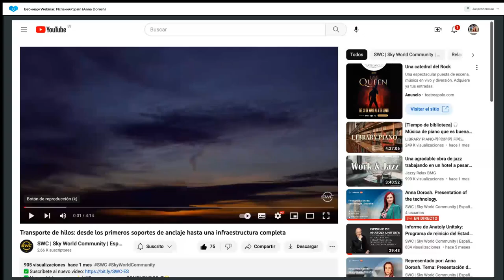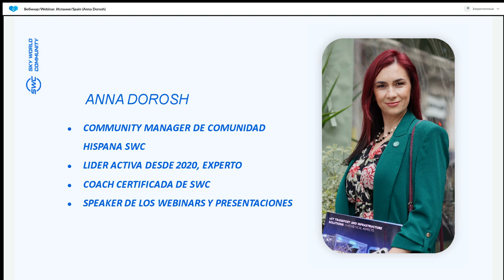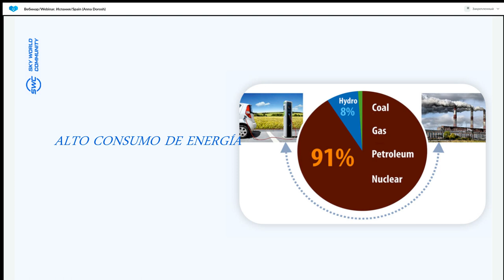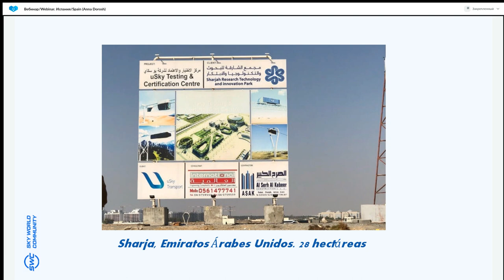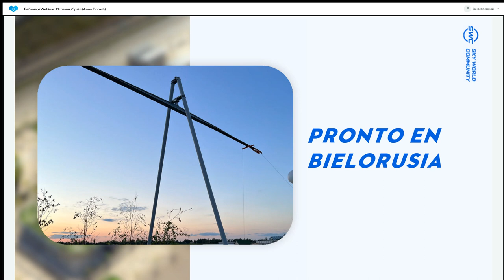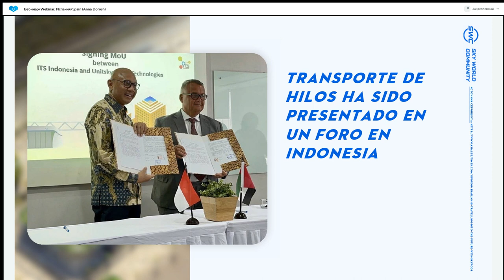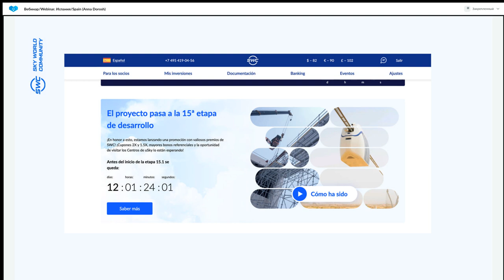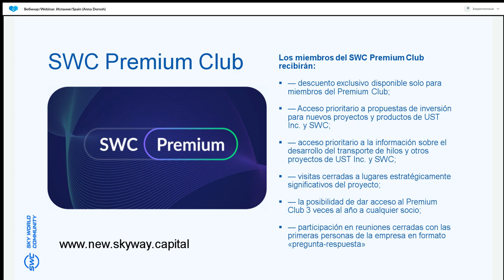Presentación de tecnología. Representado por: 28.04.2023. Spain. Anna Dorosh.